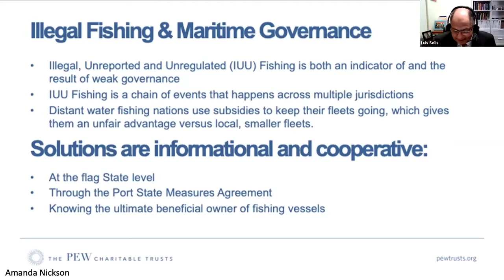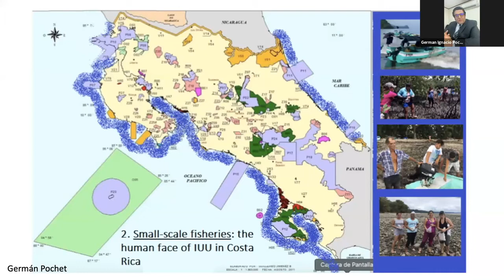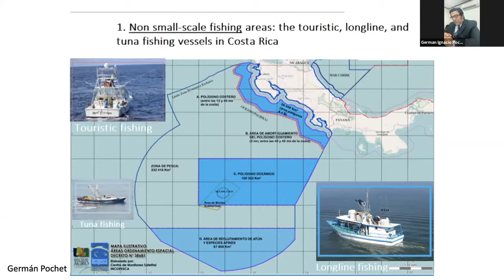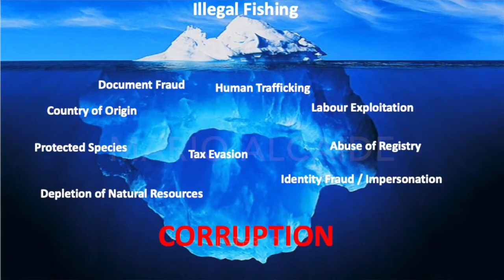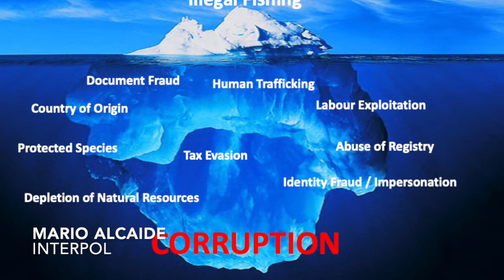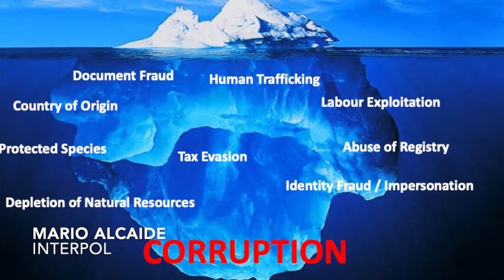Socioeconomic, Environmental & Security Impacts of IUU Fishing in the Western Hemisphere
The second panel of the IUU (Illegal, Unreported, and Unregulated) Fishing Conference on Wednesday, February 3rd.

Mario Alcaide, Interpol
Amanda Nickson, The Pew Charitable Trusts
German Ignacio Pochet Ballester, Bioluris
Jonathan Turner, NLA International
Moderated by President Luis Solis, FIU LACC